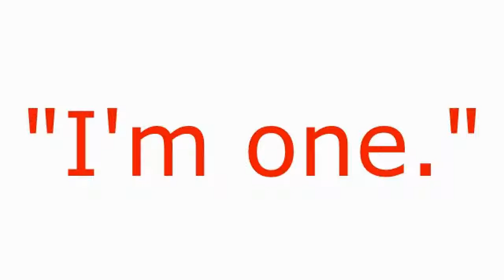Quitman Cemetery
Here are three EVPs from Old Quitman Cemetery, Missouri. October 11/12, 2015